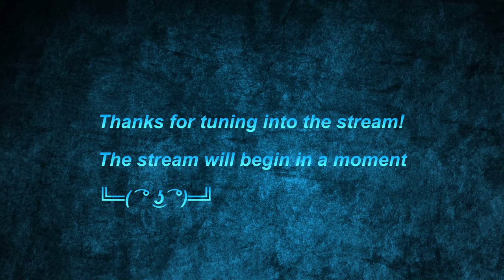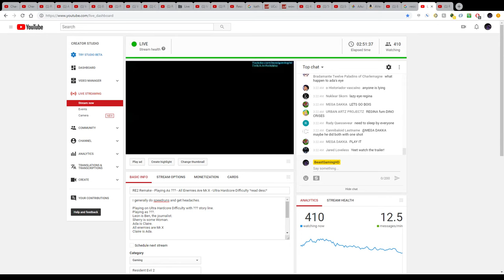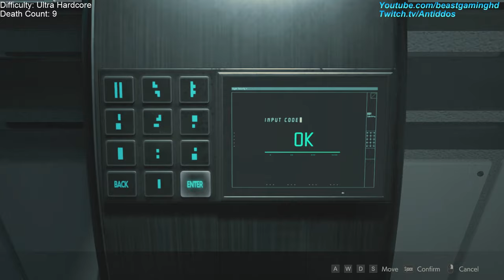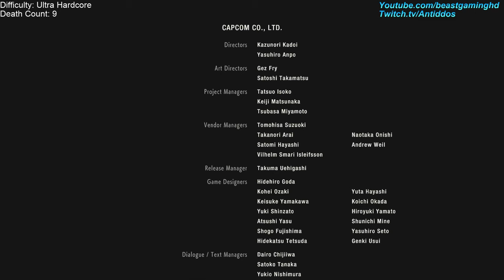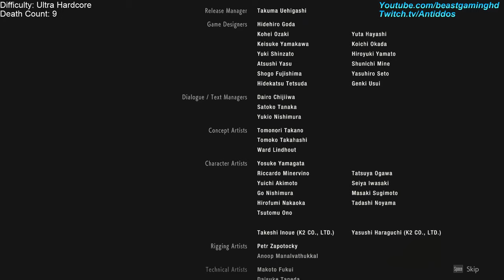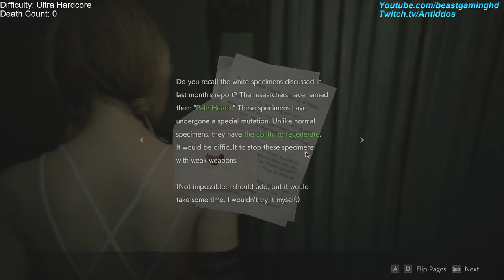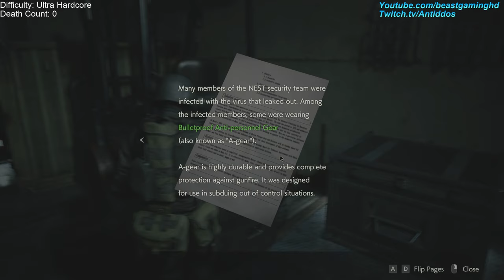RE2 Remake - Playing As Katherine - Ghost Survivors - Ultra Hardcore Difficulty *read desc*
I generally do speedruns and get headaches.

Playing on Ultra Hardcore Difficulty with ??? story line.
Playing as ???.
Leon is Ben, the journalist.
Sherry is some Woman.
Ada is Claire.
All enemies are Mr.X
Claire is Ada.

If you are new to the channel then thanks for stopping by and I welcome you.